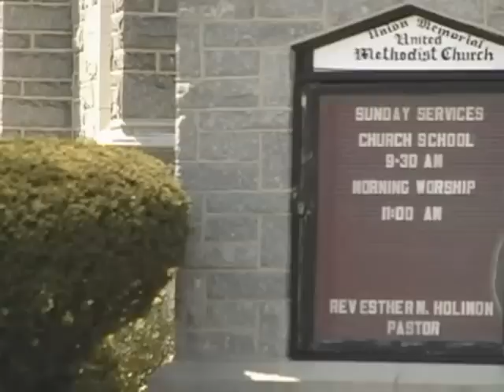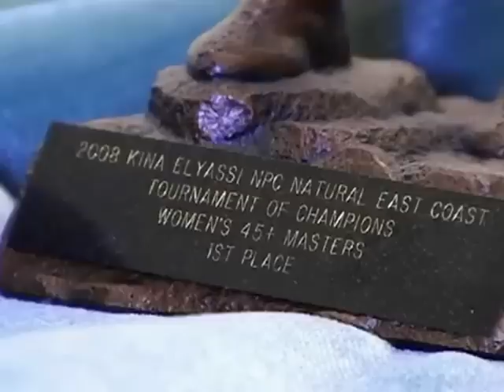AMAZING AMAZON: 74 Yrs Young, Beautiful, Great N Mighty Wombman!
Ms. Ernestine Shepherd runs marathons, lift weights; benches 150 lbs and trains others at 74 years old. She also competes in bodybuilding competitions and wins them. She defies anyone to tell her shes getting "old". Ernestine was recently contacted by the Guinness Book of World Records. They think she may hold the record for the worlds oldest performing female bodybuilder.

MUCH LOVE & RESPECT FOR OUR ELDER QUEEN!